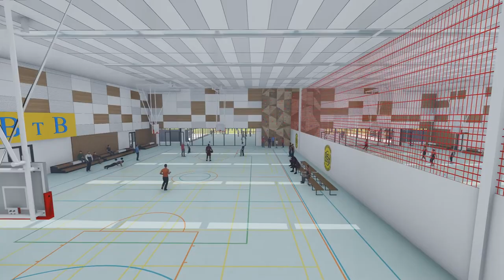Avonside Girls' High School Christchurch New Zealand